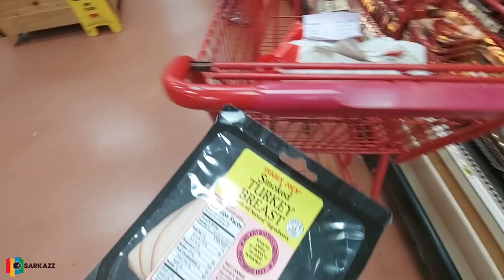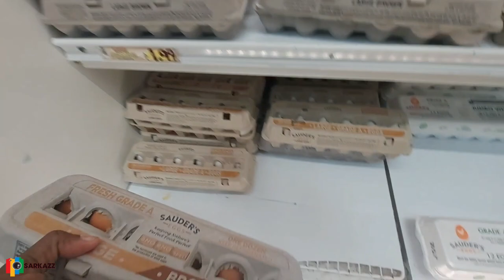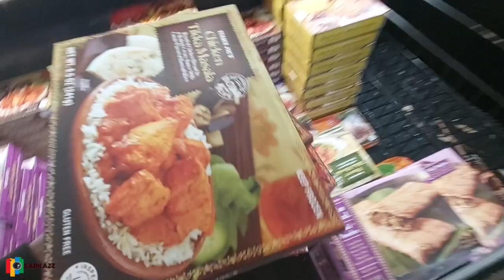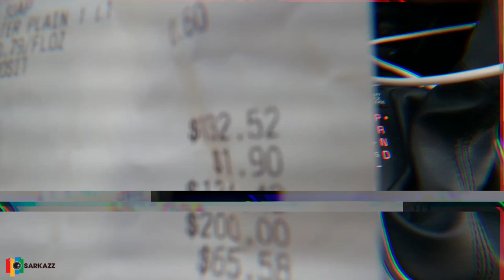TRADER JOE'S GROCERY HAUL while shopping 12/3/20